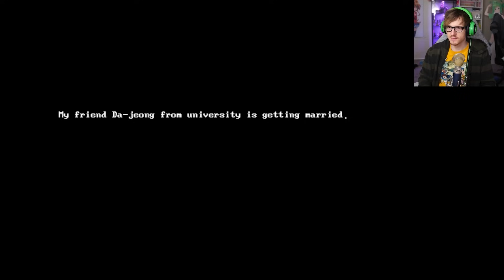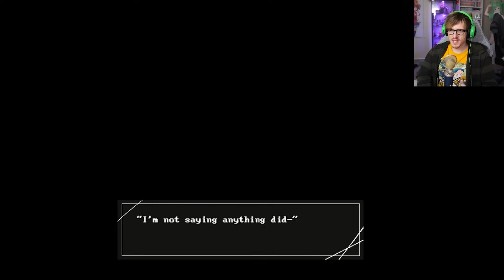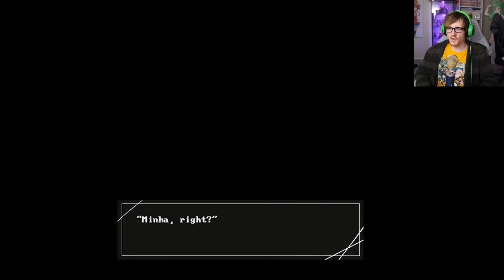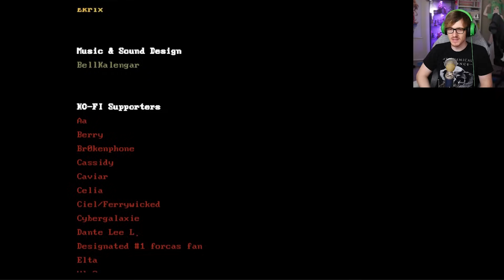Dead plate creator made another game and its so good - Married in Red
I had no idea what to expect going in but 10 minutes in i was hooked. Married in red is about you attending your old friends wedding but then things take an insane turn and its so satisfying